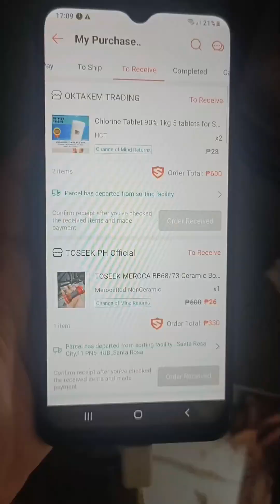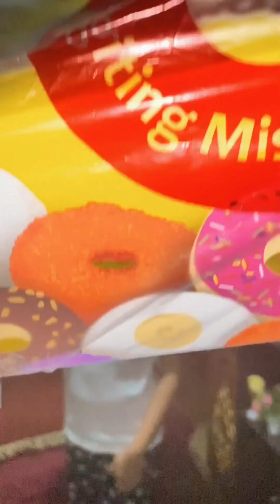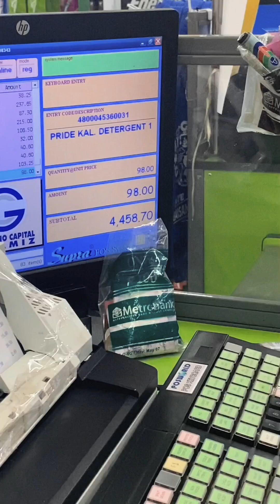Bukid Vlog / Grocery Day for the Family